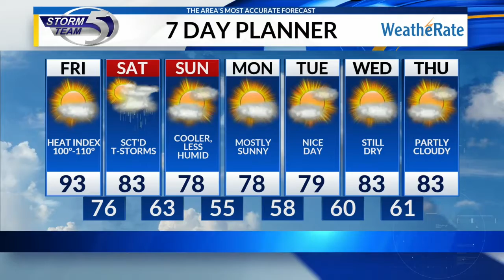Heat Advisory in effect Friday